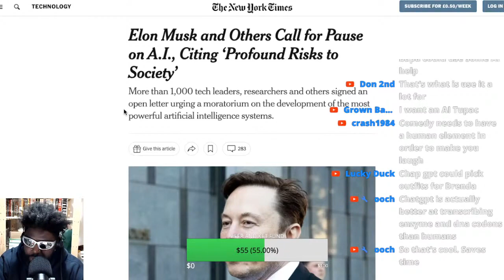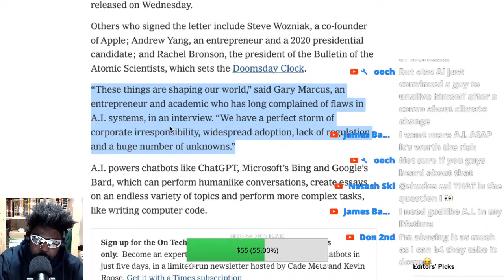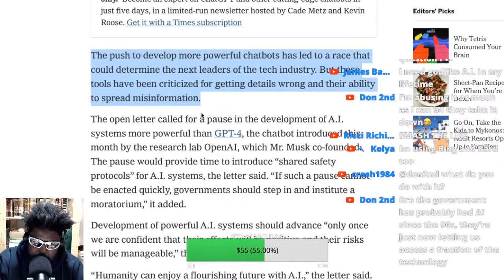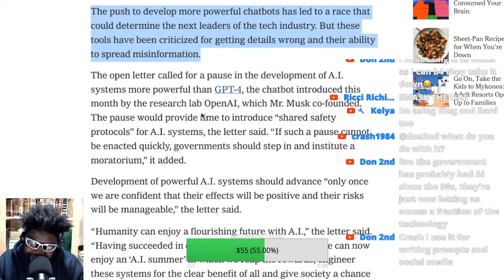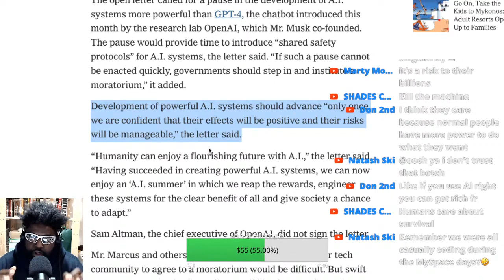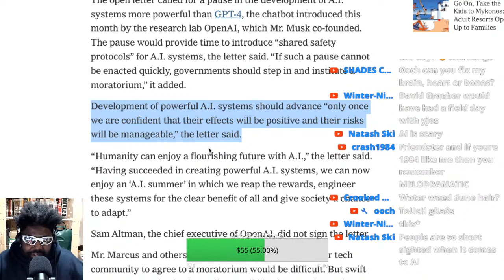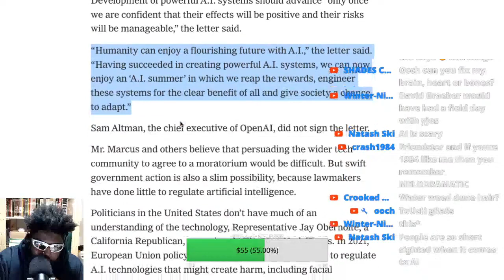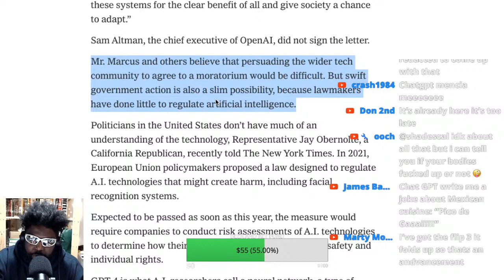ELON MUSK IS SCARED OF OPENAI AND CHATGPT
Elon Musk and Others Call for Pause on A.I. AI Citing ‘Profound Risks to Society’ Microsoft Bing Google Bard